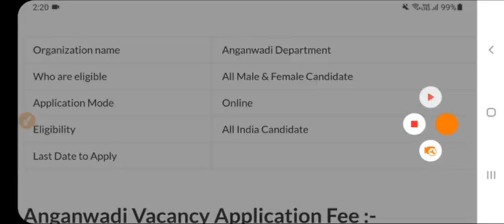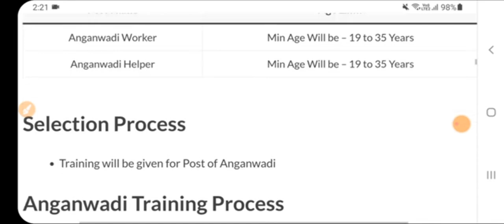Punjab Anganwadi Bharti 2024|Punjab Anganwadi Recruitment 2024|Punjab Govt Jobs 2024|MeetAcademy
Punjab Anganwadi Bharti 2024|Punjab Anganwadi Recruitment 2024|Punjab Govt Jobs sep 2024|MeetAcademyPunjab Govt Recruitment 2024|Latest Punjab Vacancy 2024Punjab Latest Government Recruitment 2024|Punjab Jobs 2024|Punjab Bharti 2024|ਪੰਜਾਬ ਨਵੀਂ ਸਰਕਾਰੀ ਭਰਤੀ 2024|Punjab 1565 New Government Recruitment 2024 | Punjab Bharti 2024|

Govt Jobs Best Study Material 👇

1.

2.

3. Punjab Patwari Agriculture(Top 500 MCQ)

4. Best Punjab GK Book for all Punjab Govt Exams-Pdf

 6. India GK(1000+ Mcqs)-Specially for Govt Exams-